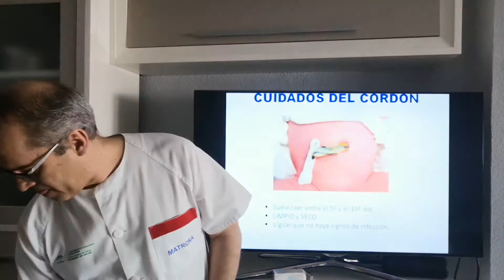CUIDADO DEL RECIÉN NACIDO